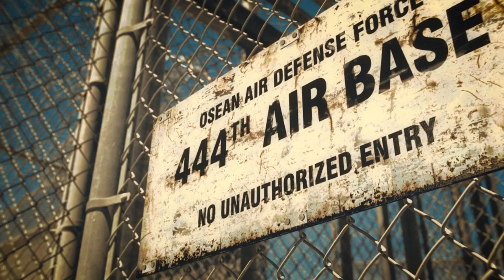Ace Combat 7 Skies Unknown Español | Misión 4